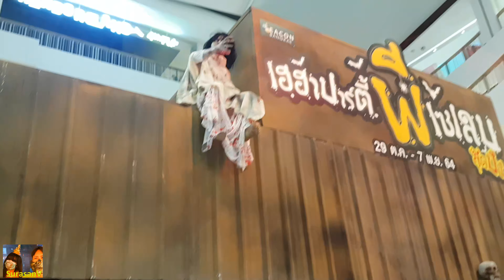ผีบนหลังคา Ghost on the roof l HaloweenSurasanVผีเซเลป ซีคอนบางแค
Playlist l HaloweenThaiSurasanVผีเซเลป ซีคอนบางแค